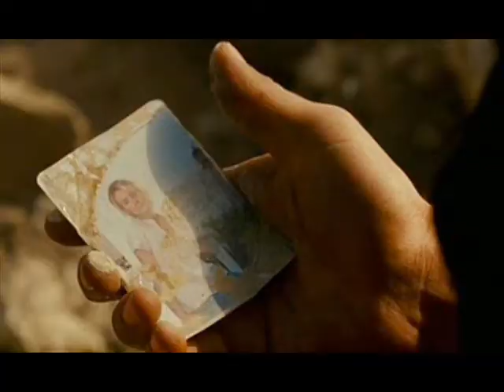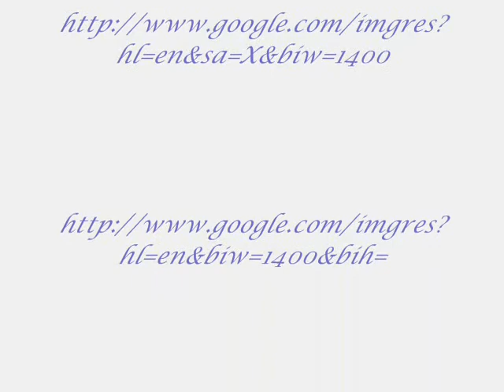The Lucky One-Book Trailer